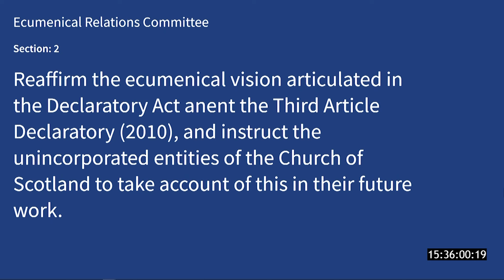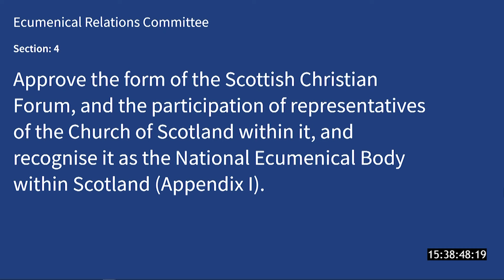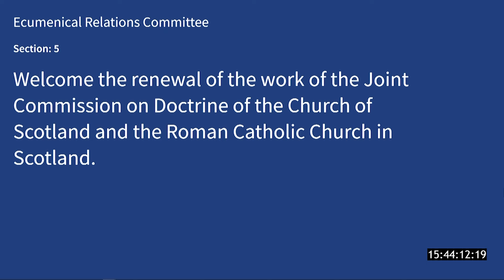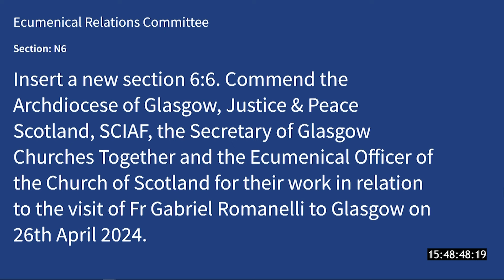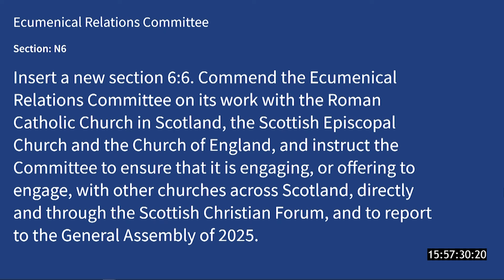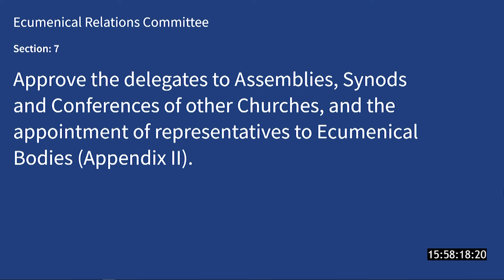Report of the Ecumenical Relations Committee